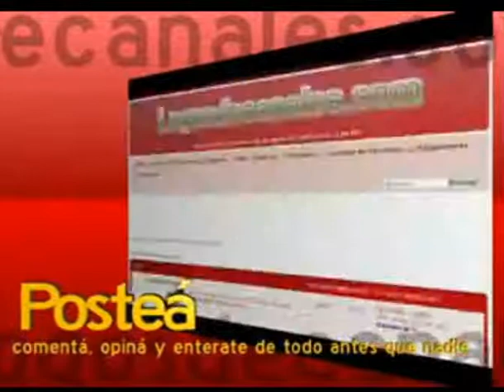HEX » Tanda del 06/03/11, 11:30pm + Fin de transmisión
La tanda es la misma que la que subí antes, sólo que acá termina la transmisión y avisando la próxima fecha de transmisión.

En fin, esta muy bueno el canal y espero que dure por mucho tiempo...

Copyright » TeleImagen18 (Transmisión, gráfica on air e Identificadores), TeleArte (Audio del Id).